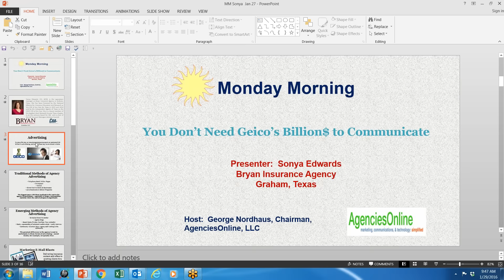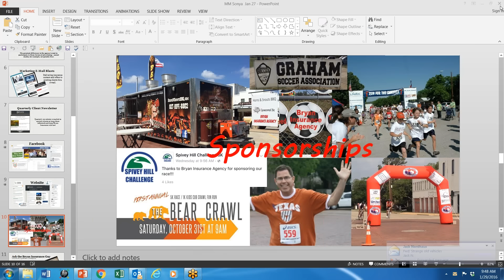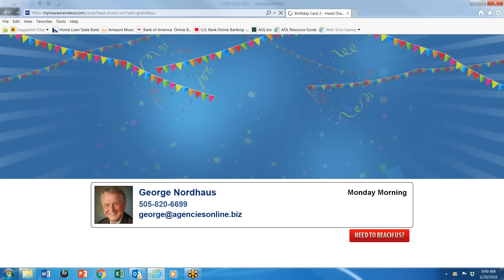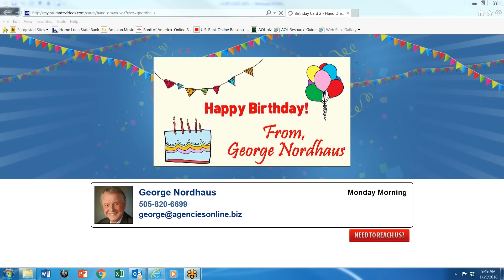2-3 Minute 'I' Opener: You Don't Need Geico's Billion$ to Communicate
Frustrated because of the huge bucks the commoditizers are spending on advertising? You aren't alone. Any agency that hasn't felt the pinch, particularly on personal lines, just isn't paying attention to reality. But you don't have to have the big money spent by the GEICOs of the world in order to tell your agency's story to the ones who count... your present clients and your prospects. Just look at what this small town agency does (and how little it spends) to etch its story in the minds of everyone in its geographical area. Sonya Edwards shows how simple it is to brand, and STAY branded in consumers' minds, as long as you have a plan and you stick to it.